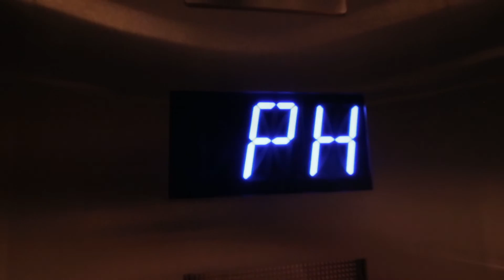220 Nice Lane, Newport Beach, CA 92663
220 Nice Ln #310 is a gorgeous penthouse view suite in the heart of coastal Orange County in Newport Beach. This condo is located on the top floor of the newly renovated Villa Balboa community with panoramic ocean views from every room! 220 Nice Ln #310 spans 1,763 square feet of living space with 3 Bedrooms & 2 Full Baths. Open floor plan includes upgraded gourmet kitchen with granite slab countertops, custom backsplash, custom cabinetry & stainless steel appliances. Just off the living & dining rooms are two ocean view balconies where you can enjoy ocean & sunset views every single day. Beautiful imported wood floors, upgraded custom carpet, crown molding and designer touches add to the luxurious feel of this home. Vaulted penthouse ceilings & great natural light beem through all the windows of this view home. Large master suite with ocean views and remodeled master bath with dual vanities, frameless shower/tub combo and walk in closet provide plenty of space. Fabulous Association Pool, Spa, Gym, Tennis Courts & Clubhouse and you are still walking distance to some of the best beaches in Orange County.

220 Nice Ln
92663 homes for sale
Whats my home worth
hows the market
Newport Beach real estate
top realtor in Newport Beach
The Boutique Real Estate Group
Raj Qsar
Christina Boladian
viral video
luxury homes for sale
million dollar listing
penthouse suite newport beach